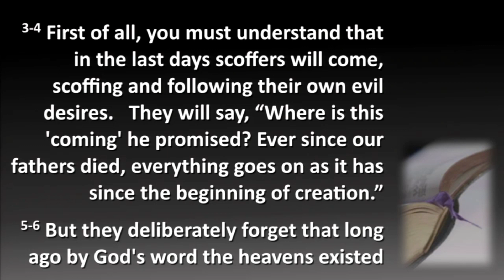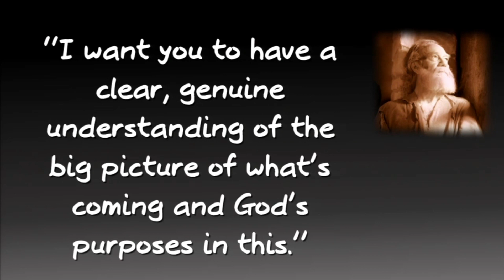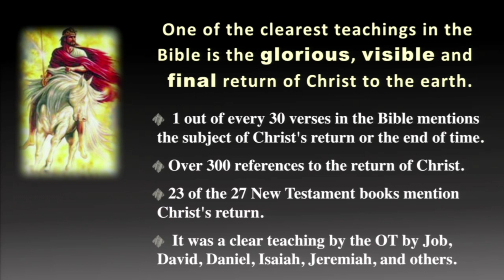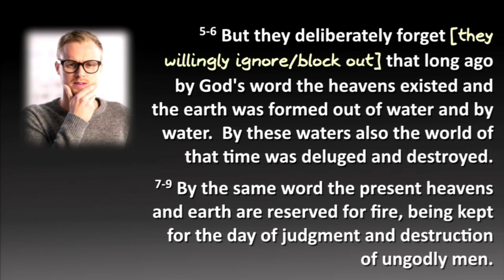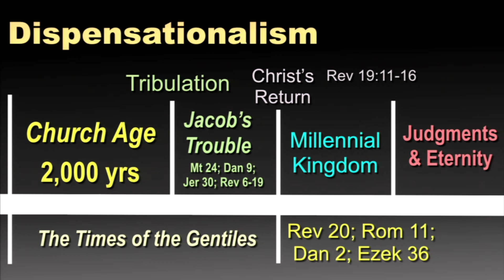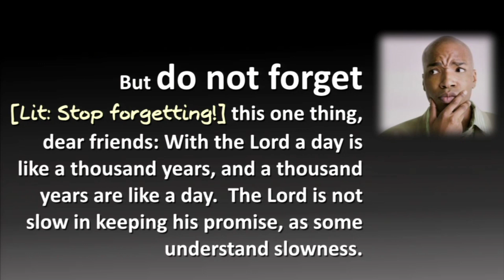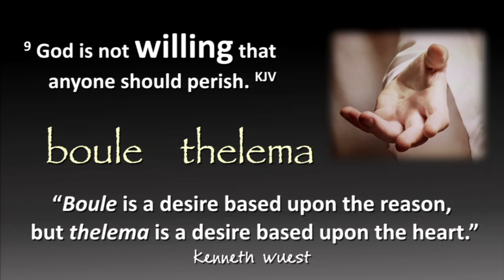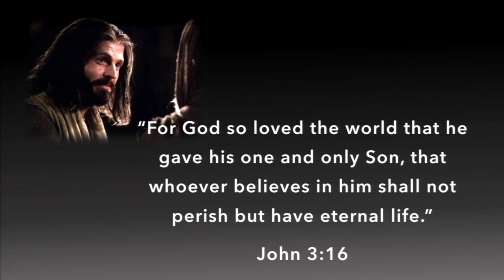2 Peter 3:1-10